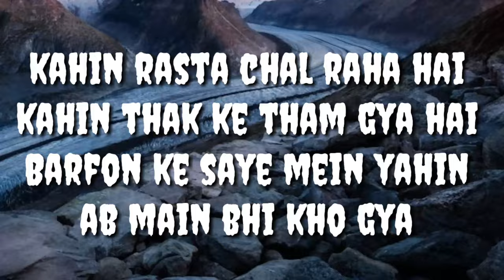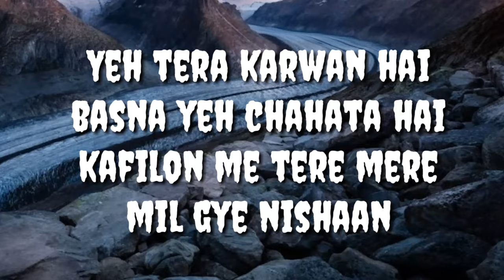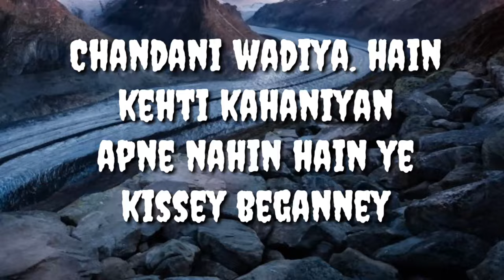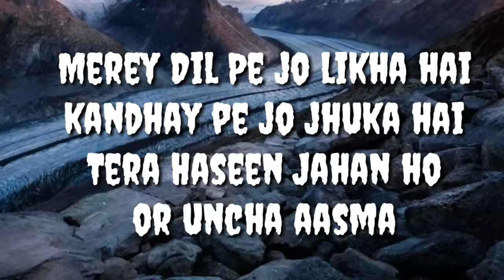Duur | Mohit Chauhan ft Baatarja Egerden | Lyrics